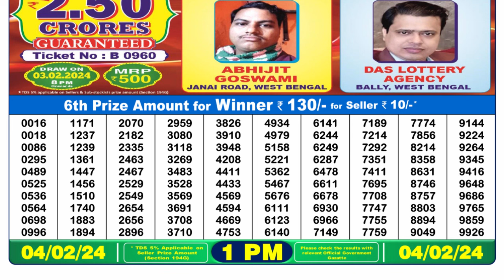Nagaland Lottery Sambad Live 1pm 04.02.24